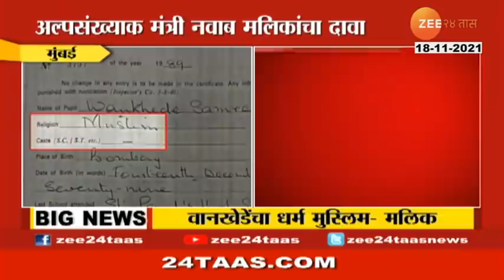समीर वानखेडेंची जात कोणती ? शाळा सोडलेल्या दाखल्यावर "हा" आहे जातीचा उल्लेख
Minister | Nawab Malik Shown NCB Sameer Wankhede Two Leaving Certificates